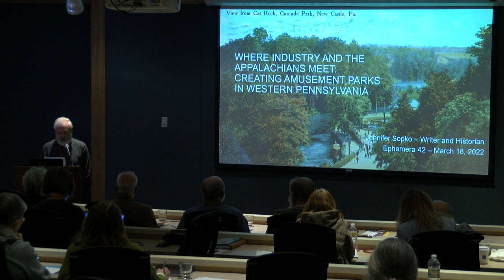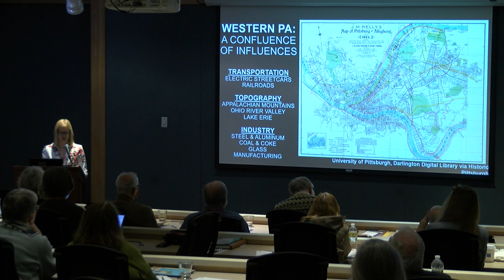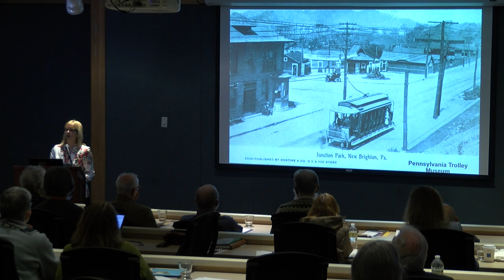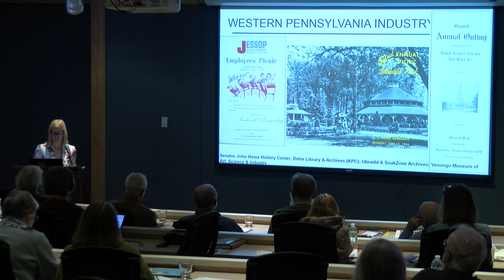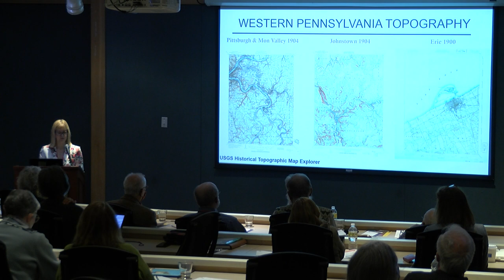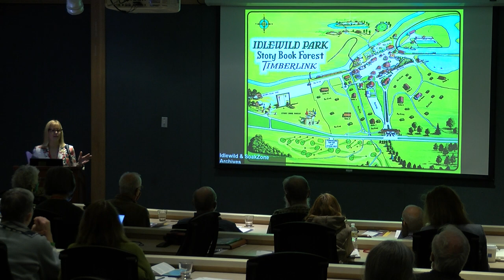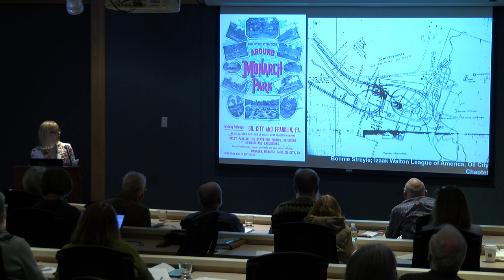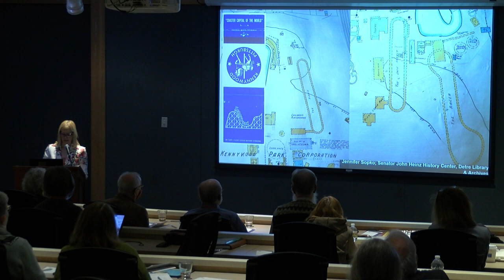Jennifer Sopko EPH 42